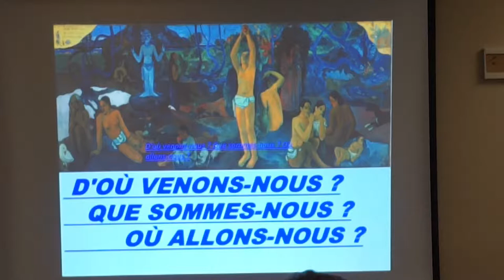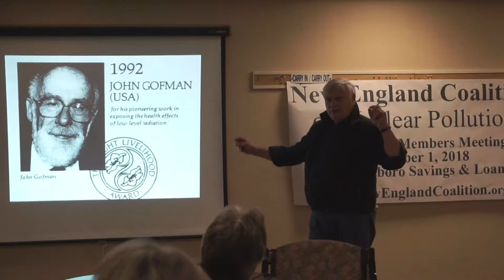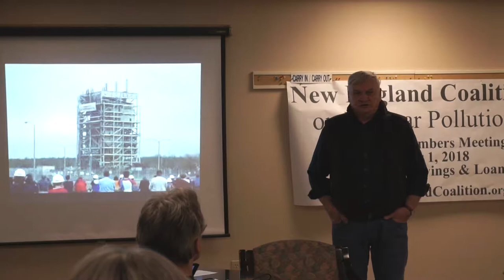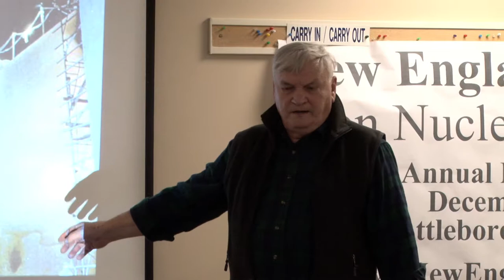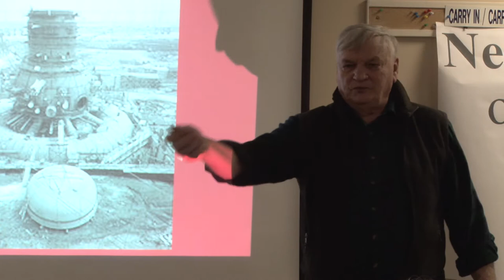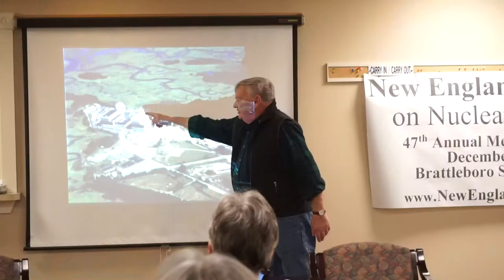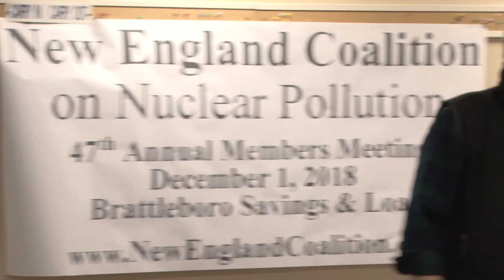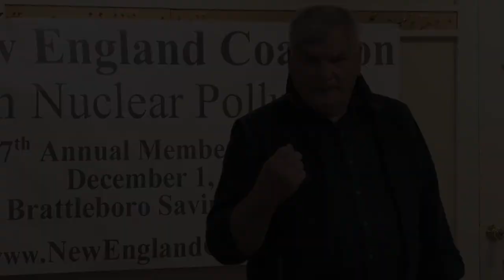Vermont Yankee Nuclear Power Plant: Ray Shadis, New England Coalition _Carry It On 848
Ray Shadis speaking at the New England Coalition Annual Meeting.
"Carry it On: The Greening of Vermont Yankee and the Near-Term Future of Nuclear-related Advocacy in New England.
Talks about the Vermont Yankee Nuclear Power Plant  decommissioning and has some observations about the Maine Yankee.